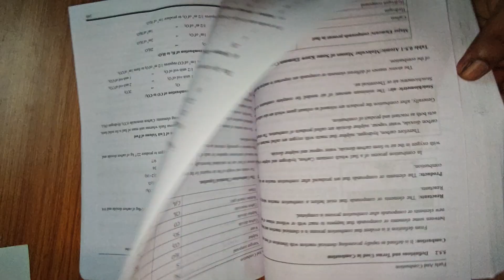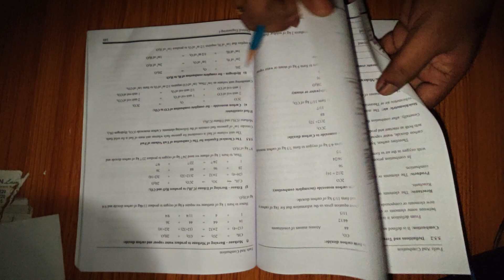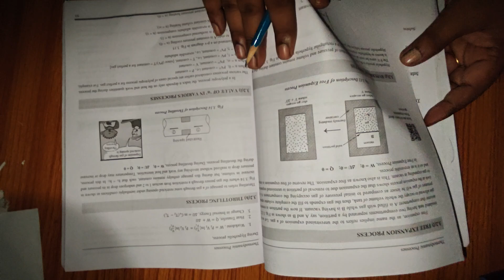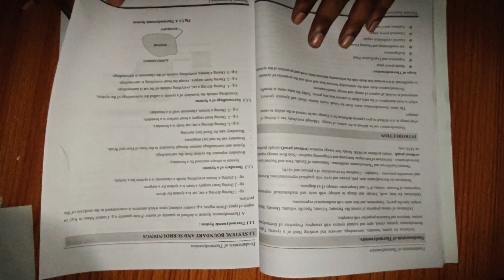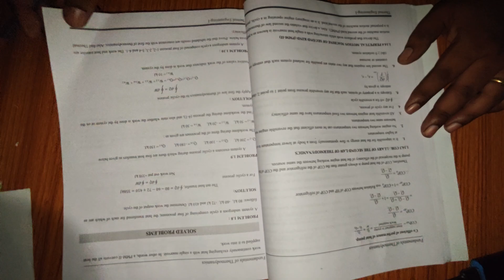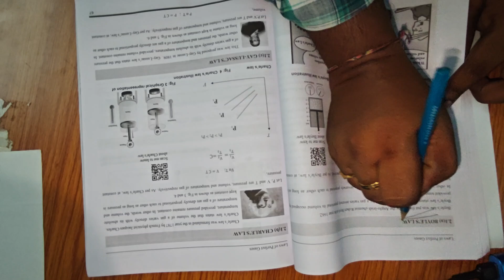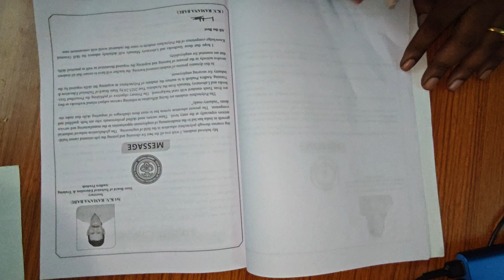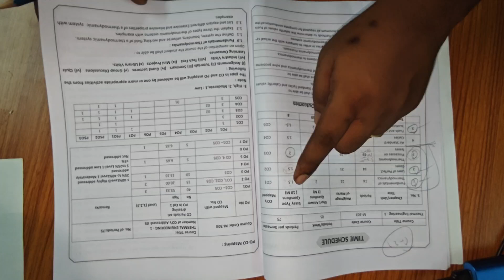C23-M303-THERMAL ENGINEERING-I # IMPORTANT QUESTIONS # TIPS TO PASS # AP SBTET # DIPLOMA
Video recording classes in
Sree gagana Mobile app